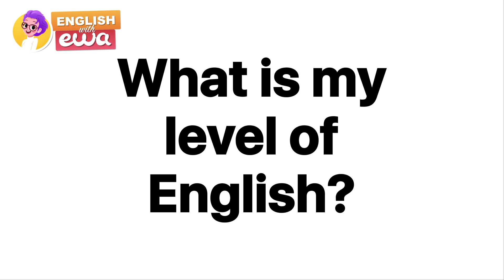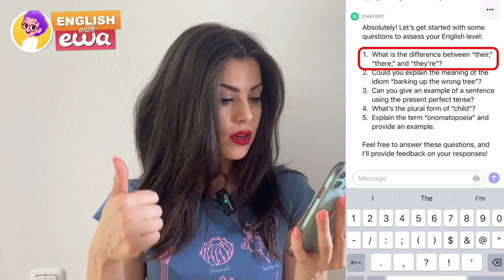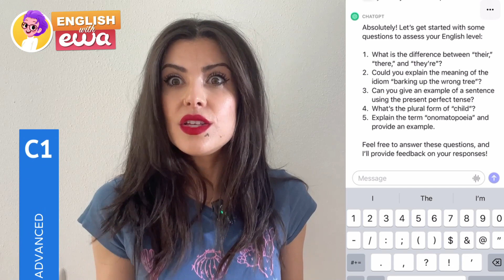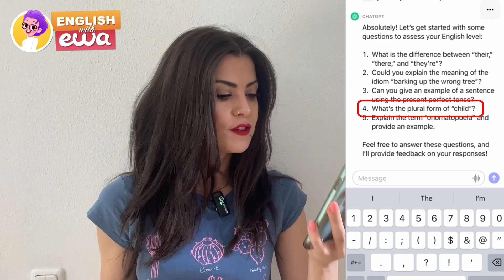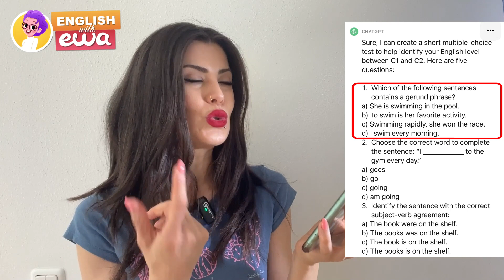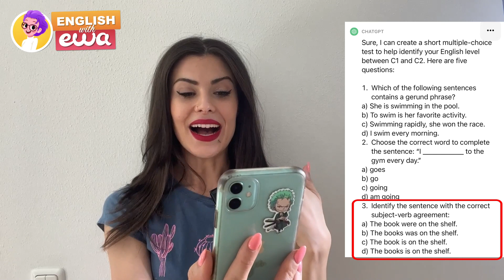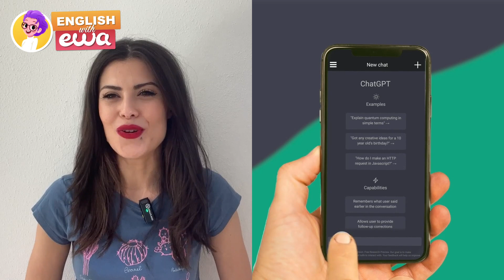Check your English level with ChatGPT! Can AI be a good English teacher?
ChatGPT will test your Englsih! Can AI be a good English teacher? Let's check together! Our English teacher asked ChatGPT to test her English skills, let's see what AI did and how accurate the test was.